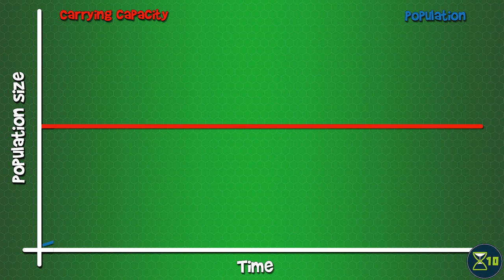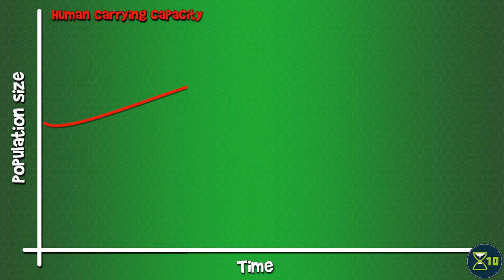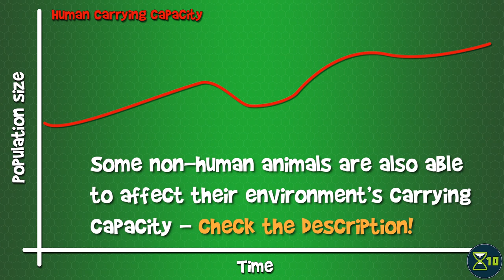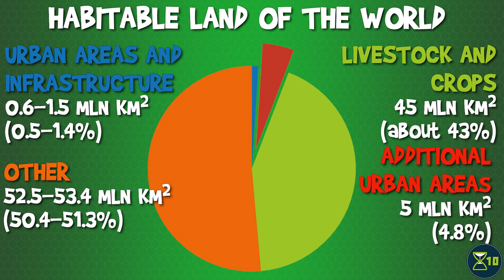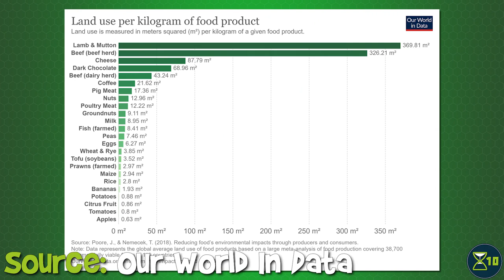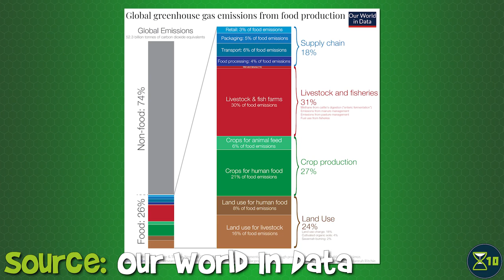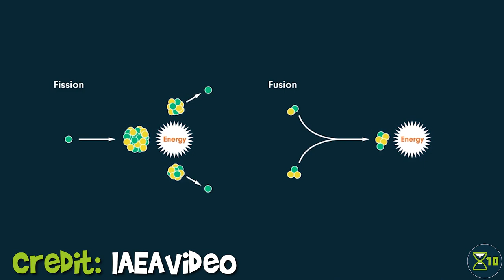Near-future technologies to support a larger population (Overpopulation ep. 4)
How many people can our planet support? Can we make it support more people? In this fourth episode of X10's overpopulation series, we take a look at the concept of carrying capacity, estimates for the Earth's carrying capacity, and whether our planet may be able to sustain many more people than it currently does in terms of space, food production and energy supply. It may not be easy, but it's not impossible.

Stock footage from Videoblocks

CC-licensed clips from YouTube:
"The Future of Fusion Energy" provided by IAEAvideo
"Scientists grow these cell cultured steaks in just 3 weeks" provided by World Economic Forum
"Harbor Freight Greenhouse & Hydroponics Overview" provided by Airborne Productions
"Practical Large & Small Scale Aquaponics Farm Systems & Process (Grow Food For Community & At Home)" provided by Yeah Likes
"Aeroponics Vertical Farming Tower" provided by Yeah Likes

Stock photos from Shutterstock

Other pictures:

"Global greenhouse gas emissions from food production" provided by Our World In Data
"Land user per kilogram of food product" provided by Our World In Data

Prof. Mark Post: mosa meat